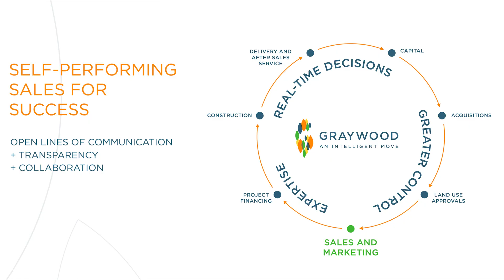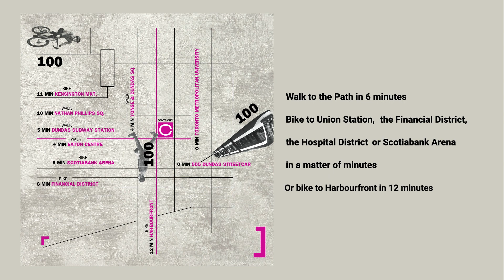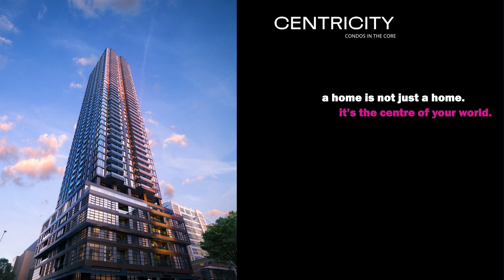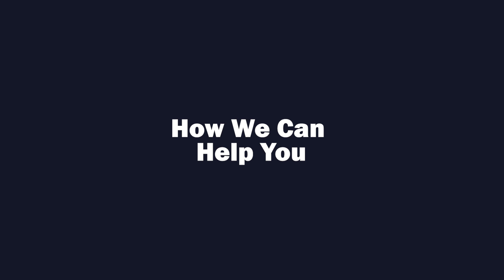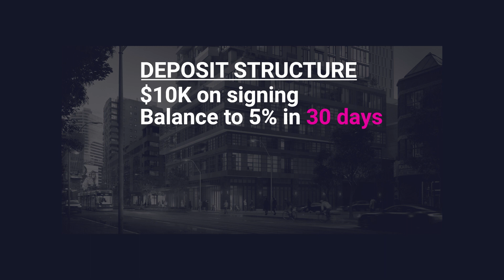CENTRICITY - Virtual Launch Video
Welcome to Centricity - Your home base in the core of Downtown Toronto.

Experience the vibrancy and energy of the Church and Dundas neighbourhood.
Whether it is entertainment, fashion, retail, education, cuisine or culture, residents will be surrounded by endless possibilities.

LOCATION
Steps to Toronto Metropolitan University
Steps to 505 Dundas Streetcar
2 minute walk to the nearest grocery store (Metro)
4 minute walk to Yonge-Dundas Square
5 minute walk to Dundas Subway Station
6 minute walk to Toronto Eaton Centre

AMENITIES
Over 20,000 square feet of indoor and outdoor amenities including:
့·  Co-working space
့·  Party Room
့·  Fitness Room
့·  Kids Zone
့·  Meeting Room
့·  Meditation/Yoga
့·  Multimedia Room
့·  Theatre
့·  24 Hour Concierge
့·  Bike Lounge
့·  Bike Repair & Wash Station
့·  Outdoor Children's Play Zone
့·  Outdoor Fitness Area
့·  Outdoor Terrace & BBQ Area
့·  Outdoor Dog Running Area

DEPOSIT STRUCTURE:
- $10,000 on signing
- Balance of 5% in 30 days
- 5% in 180 days
- 2.5% in 380 days
- 2.5% in 540 days
- 5% on Occupancy

PRE-CONSTRUCTION SPECIALISTS